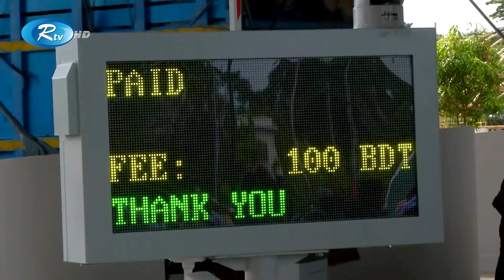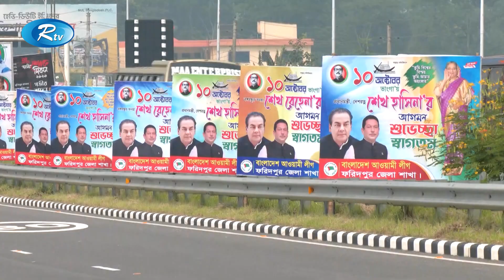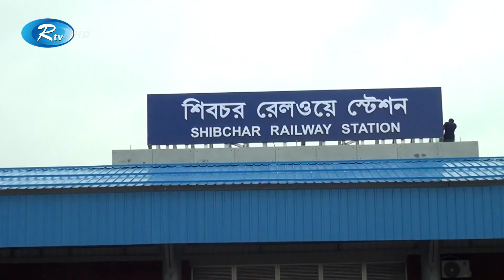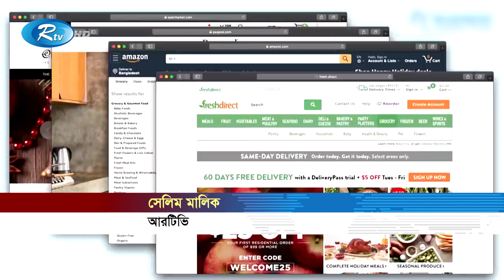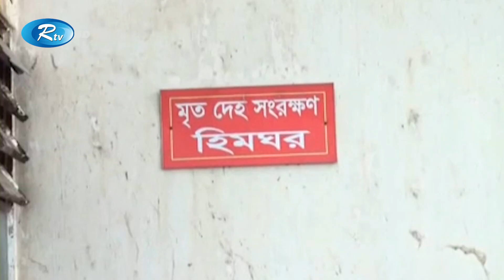Rtv Dupurer Songbad | দুপুরের সংবাদ | ০৯ অক্টোবর, ২০২৩ | Rtv News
Rtv Dupurer Songbad | দুপুরের সংবাদ |  ০৪ অক্টোবর,  ২০২৩ | Rtv News